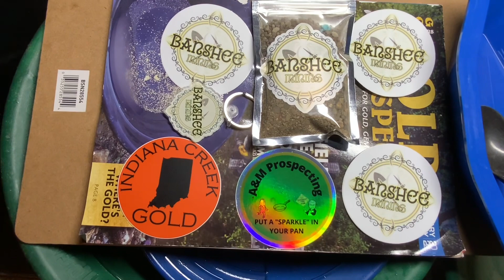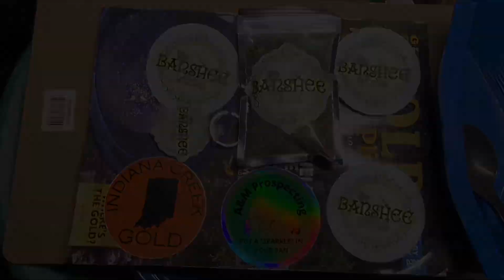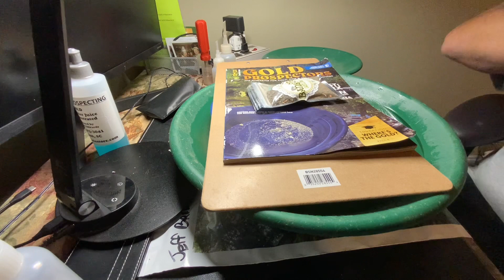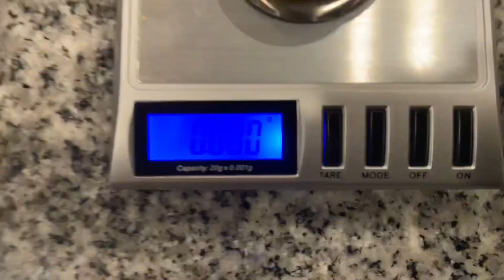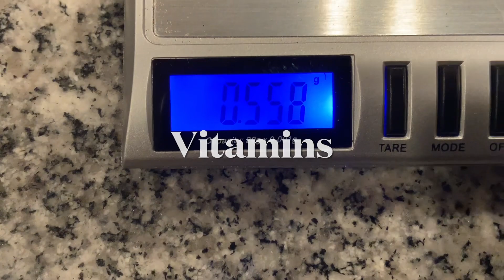Prospector benefit paydirt video and shoutout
@bansheemining is a wonderful person and a big part of this community. Therapy session!